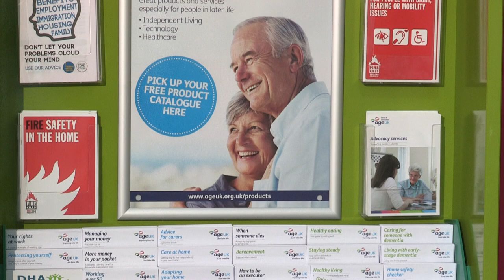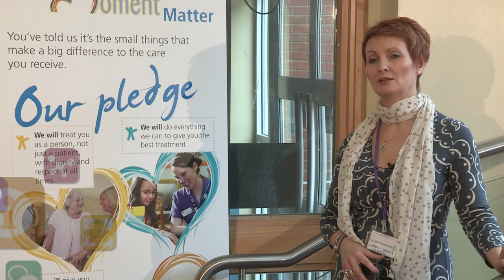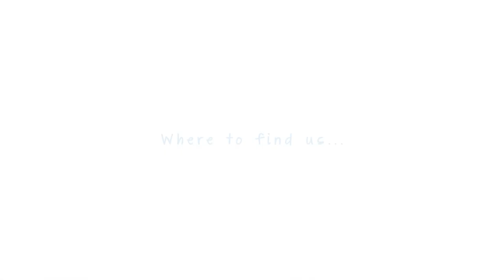Information Hubs at University Hospitals of Derby and Burton